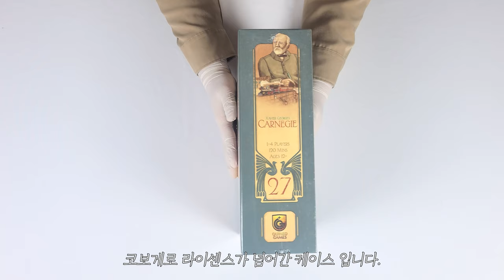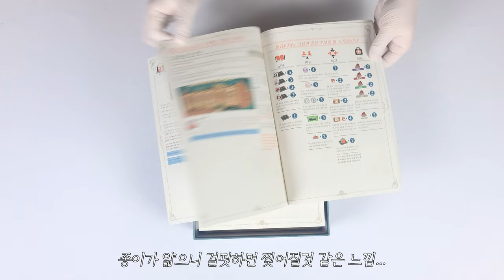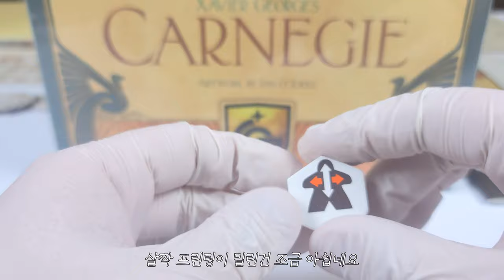💼 19세기 미국 최고의 기업가│카네기 : 딜럭스 버전│보드게임 언박싱 💼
게임 정보

디자이너 : Xavier Georges
출시일 : 2022.04 (한글판 기준)
한글판 퍼블리셔 : 코리아보드게임즈

00:00 게임 소개
00:57 게임 사이즈, 무게
01:15 매뉴얼
01:40 시작 노트 패드
01:52 트레이 3층
03:13 트레이 2층
04:30 트레이 1층